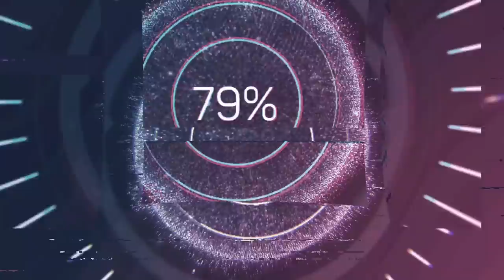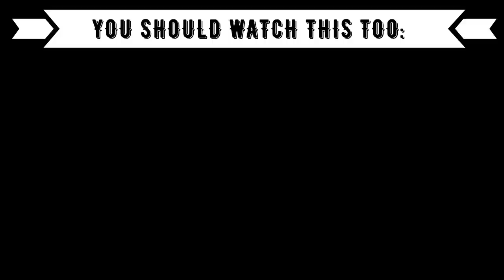REACTION TO T-POP GIRLGROUP 4EVE "TRICK OR TREAT" // IT'S HALLOWEEN TIME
⭕️Timestamps:
00:00 Introduction
00:53 4EVE
05:09 Outro (Opinion, Ranking)

⭕️Language: German
⭕️Subtitle: English